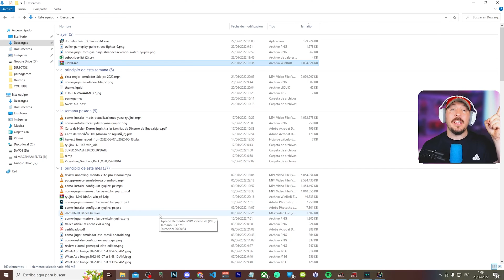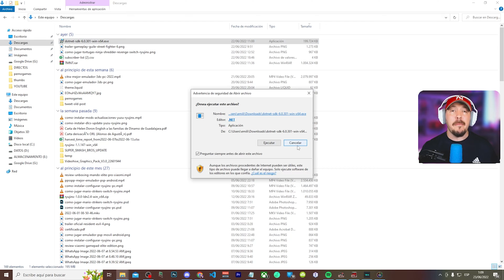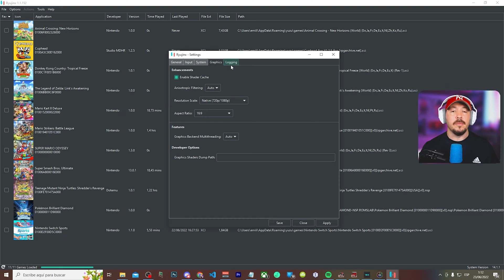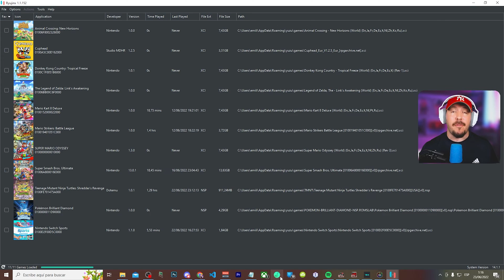✅ Como jugar a las TORTUGAS NINJA en RYUJINX emulador de NINTENDO SWITCH para PC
El nuevo juego de las tortugas ninja la Venganza de Shredder está dando mucho que hablar ya que  acaba de ser lanzado hace bastante poco. De hecho estuve pensando si comprarlo por Steam pero no merece la pena ya que lo puedes correr con Ryujinx siguiendo los pasos de este tutorial de forma totalmente GRATUITA.

Lo único que tienes que tener es Ryujinx actualizado y configurado como explico en el vídeo y sobre todo tener muchas ganas de disfrutar de un beat em up con estética retro que seguro que hará tus momentos menos aburridos.

A mi la verdad me ha ganado ya que tiene detalles de mucha calidad y encima es una de las series de dibujos favoritas de mi época. Todo son ventajas y encima ITS FREE!!

Descripción